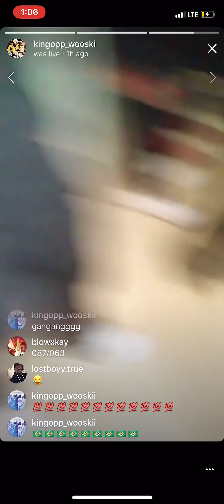STL Wooski Goes Live with 16 Pistols and Assault Rifle!!!